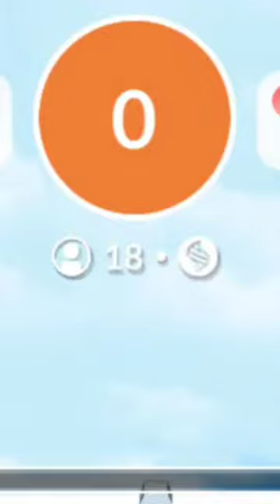What! Hoopa Unlocked unlimited health